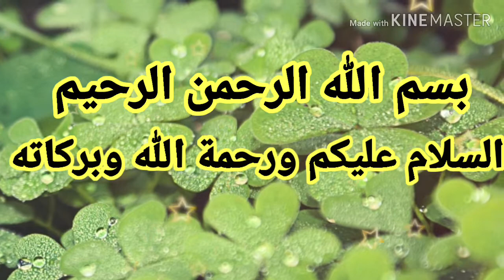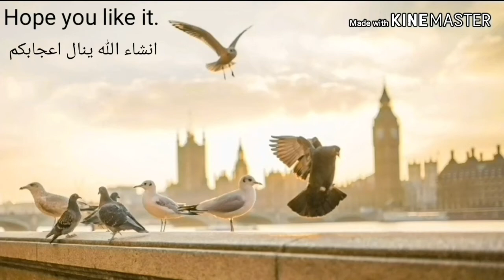Cucumber youghurt Dip | Cucumber Raita | کھیرے کا رائتہ | سلطة خيار بالروب | Kherra ka Raita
The so much for watching.
Our channel is dedicated to serve you with new ideas and a variety of recipes and remedies to help you through this hectic life.